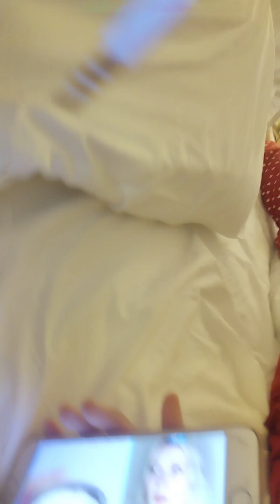bedtime fun,my nieces and nephews# Austria trend hotel ananas